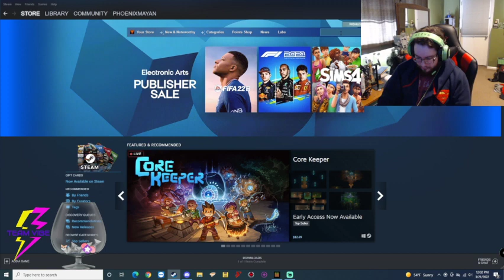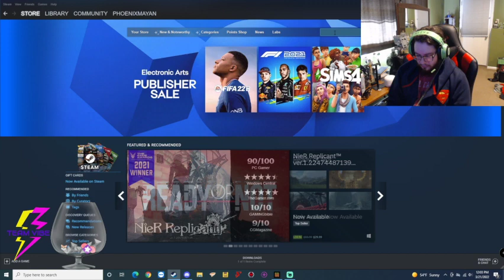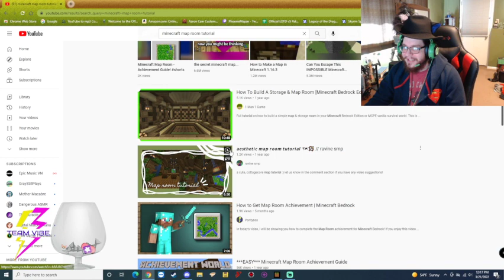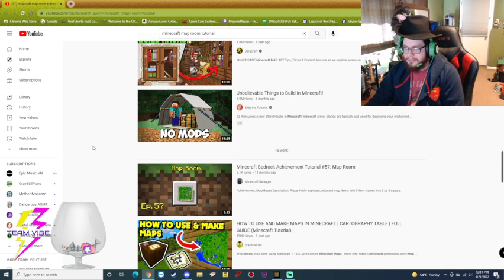Another short Minecraft vibe sesh with angelofDarkness320 VibeZone Join the Discord!